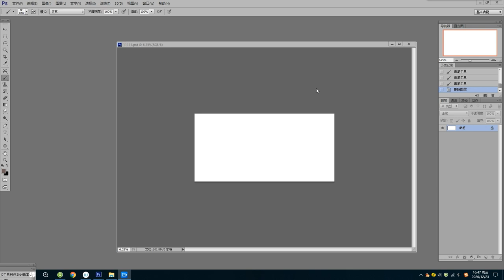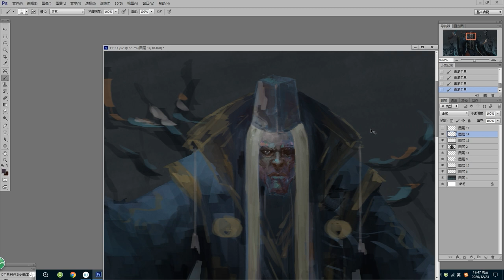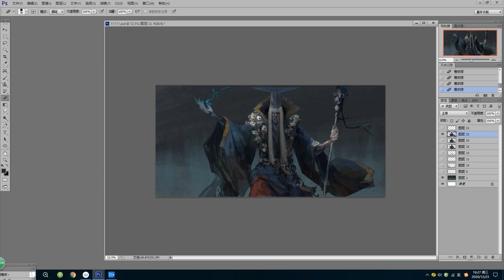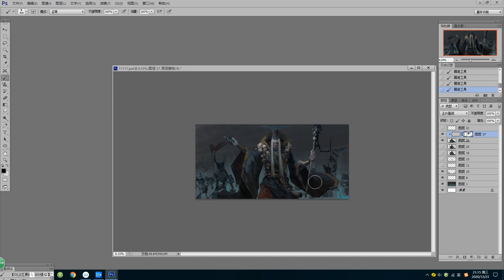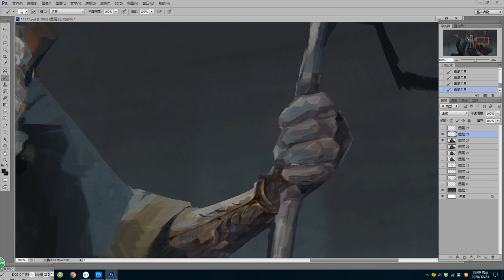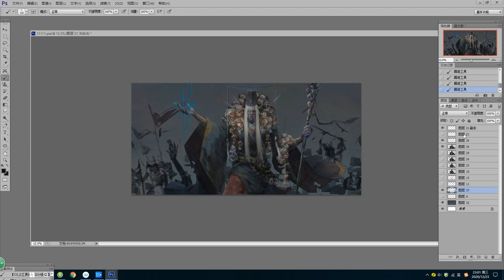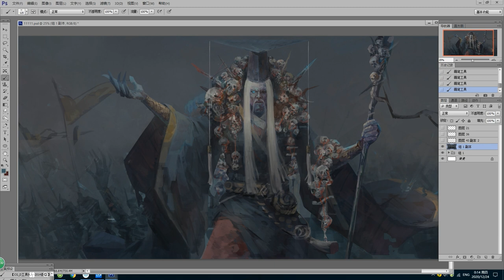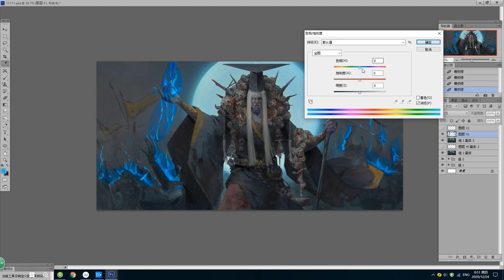God officer minister summon Painting recording video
God officer minister summon Painting recording video.Video music《Ghost of Tsushima》/ Ilan Eshkeri - The Tale of Sensei Ishikawa/梅林茂 (うめばやし しげる) - Tsushima Suite_ IV_ Kodoku/Ilan Eshkeri - Forgotten Song